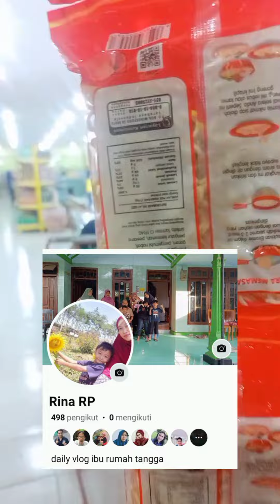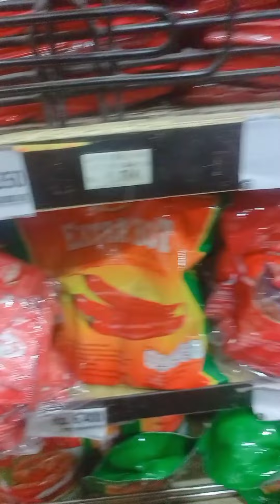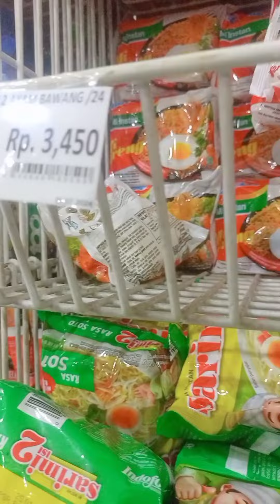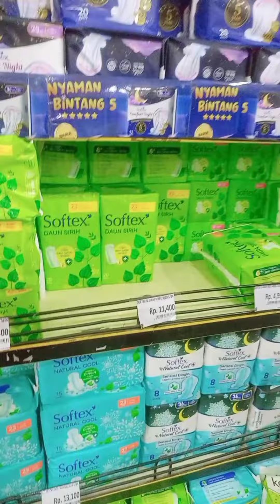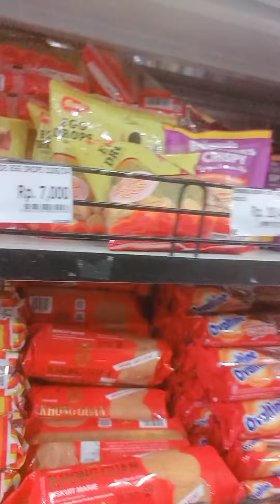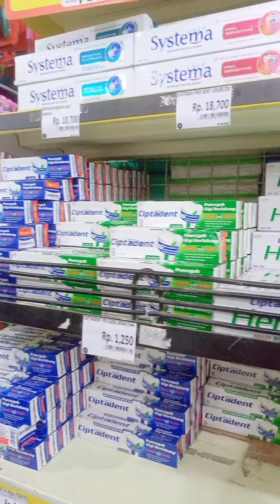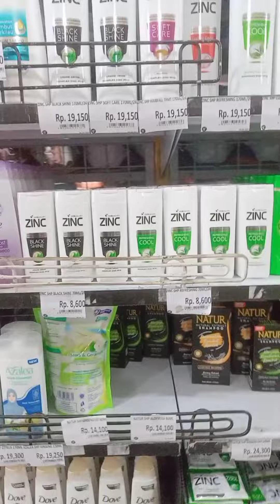BELANJA BULANAN SUPAYA HEMAT BELANJA HARIANNYA